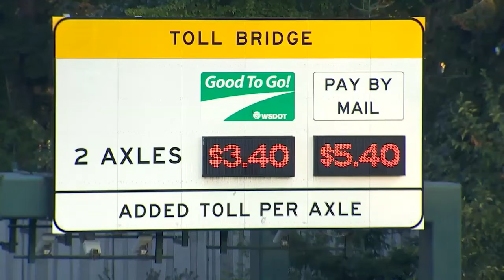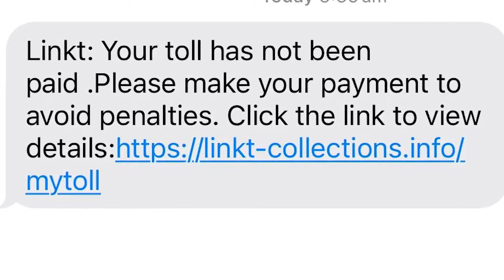Scammers try to trick travelers through texts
The FBI has issued a warning about fraudulent text messages attempting to scam toll road and bridge users